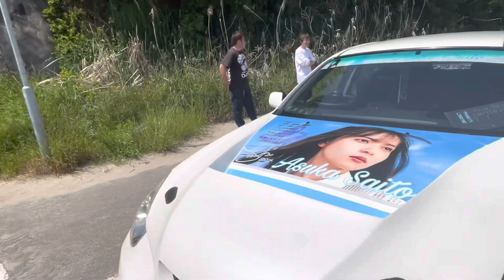PRIMEIRA VEZ PRAIA NO JAPAO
Muito prazer sou a Ana mãe da Celina e do Bruninho ( que na verdade é o Brunao )e meu esposo Bruno😍

Sejam muito bem vindo ao nosso canal, foi criado com muito carinho,com o intuito de mostrar a rotina da nossa familia aqui no Japao e quem quiser acompanhar podem entrar ❤️

O video de hoje irei mostrar nosso dia na praia, fomos a primeira vez na praia japonesa,e aniversário da celina nao gravei muito pois fiquei brincando com ela,mostrei uns carros diferentes, barcos e umas pedras e por fim cantamos parabens pra ela 🥳🤪